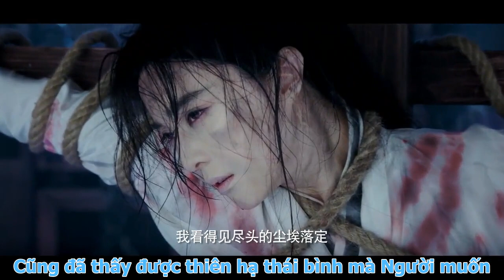Vietsub phim Thắng Thiên Hạ - Phạm Băng Băng (Trailer)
Thắngthiênhạ là dự án truyền hình mới nhất do PhạmBăngBăng bỏ vốn đầu tư, có nội dung lấy cảm hứng về câu chuyện truyền kỳ của một quả phụ thời Tần – Ba Thanh. Sử sách gọi bà là "Ba quả phụ Thanh".

Ba Thanh được biết đến như nữ doanh nhân đầu tiên của Trung Quốc, sau khi mất chồng thì cả đời ở vậy để thủ tiết. Tần Thủy Hoàng thậm chí còn xem Ba Thanh như "đại tỷ" và sắc phong làm "Trinh phụ". Ba Thanh có tài sản nhiều đến mức không đếm xuể, từng bỏ tiền ra giúp Tần Thủy Hoàng tu sửa Vạn Lý Trường Thành. Với sự đầu tư kỹ càng, hoành tráng, Thắng thiên hạ được các fan xem như bản phim Võ Tắc Thiên thứ hai.

Bộ phim dự kiến lên sóng vào đầu năm 2018.